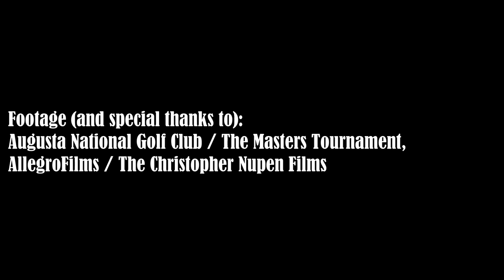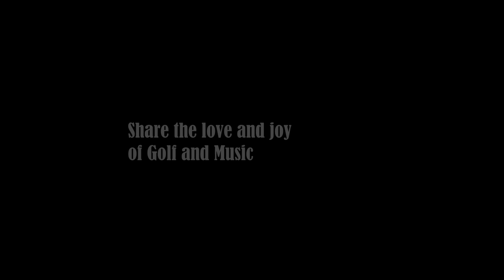Tiger Woods v. Evgeny Kissin - Mussorgsy - Pictures at an Exhibition (Masters 2019 Edition)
Two virtuoso performers at the peak of their games stride toward well-earned victory. A fun editing exercise to be sure :)